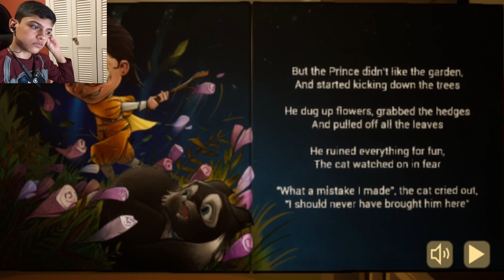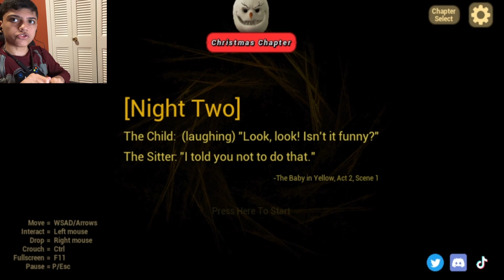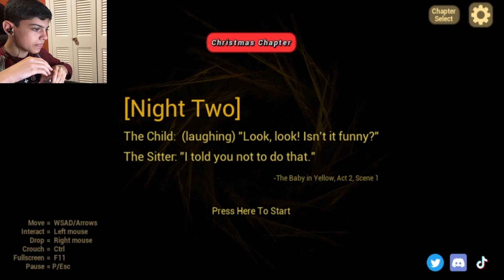I DON'T WANNA TAKE CARE OF THIS BABY!!! | The Baby In Yellow